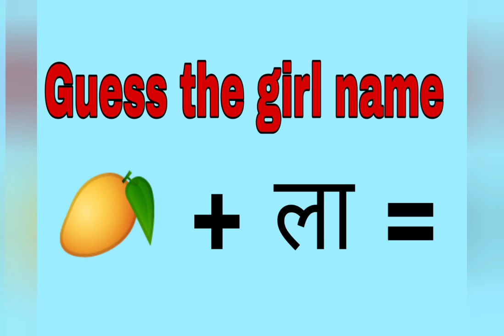Time Pass games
fun with me, Funny games , gaming ,